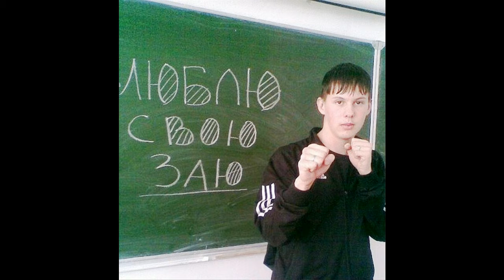Хроника быдлячей морали Майский Жук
Хроника быдлячей морали

  harmonica & mandoline
Что ты сидишь, огорченный
руки сложил, как отрешенный?
Понимаю, трудные времена Иуды,
Работы нет, работодатели - паскуды.
Возьми, начни малым эспериментом,
Выйди из подъезда с инструментом,
Для красоты творению отдайся
для себя и соседей постарайся.
  rhodes solo "Хроника"
Я принял этот совет как золотой.
Клумбу засадил цветами и полил водой
перед своим окном, с малого, везде порядок
в надежде увидать от цветов "подарок".
Но как я был зол, какой я был "никакой",
когда увидел утром свою клумбу неживой!
По ней проехались авто.
Парковку устроили, превратили в ничто.
  guitar
А в середине клумбы кучу навалили!
Настроение от совета опушено, слили.
Стоит ли чистить клумбу?
Но для чего? Для новых куч?
Видимо, если живешь среди дерьма,
То замараешься от "быдлячего ума"
Жить во сне, в дерьме, в печали
И дышать смердящим воздухом морали.
Как очистить воздух? - Не знаю!
Ты понимаешь это, и я понимаю!
 sax & guitar
Видимо это уже застойная "хроника".
Смотреть на счастье как на покойника.

Да, что же, ты, сидишь, огорченный
  rhodes "Хроника"
02 VIШ 2017
из альбома "Июльское утро"